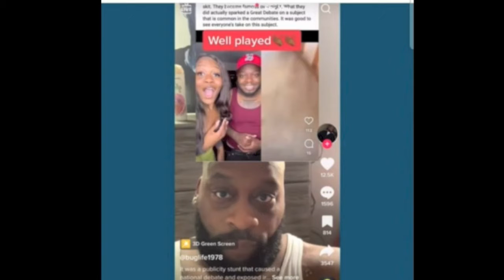Baby Mama Gets Mad At Baby Daddy For Bringing McDonals Food For His Kid Only It Was All A SCAM!